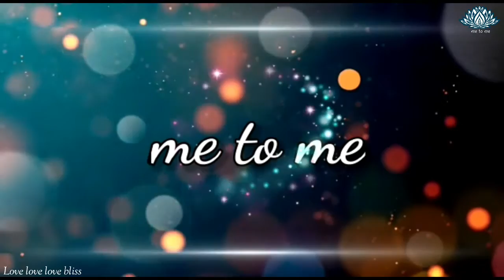മിനിക്കഥ "പ്ലാവില" by അവധൂത്‌ ജി. me to me trust. malayalam short story. cherukatha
malayalam short stories of Avadhooth Guruji.